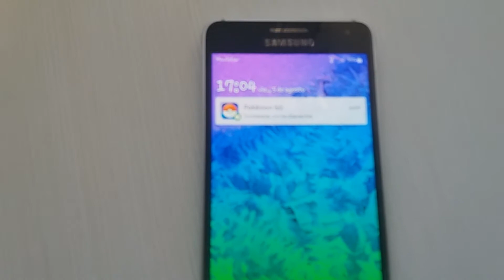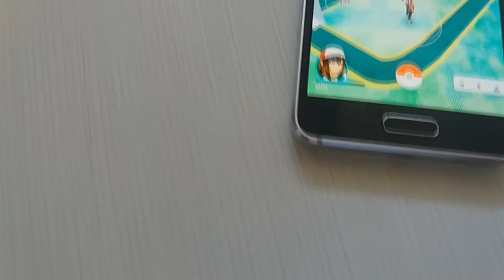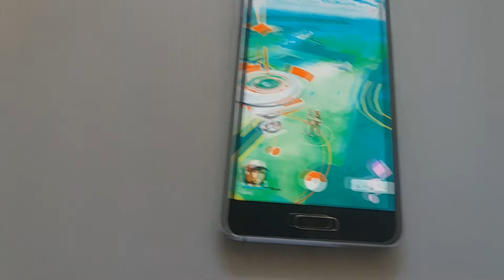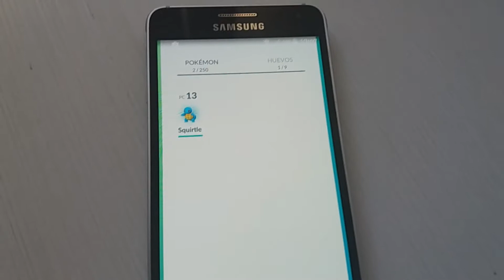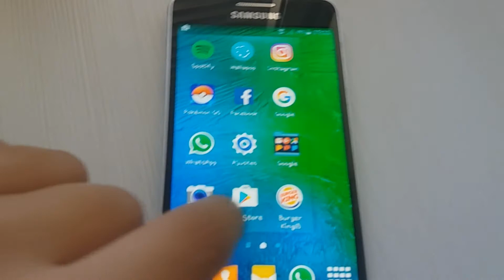UNBOXING SAMSUNG GALAXY ALPHA + POKEMON GO!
Hola chicos/as hoy os traigo un nuevo unboxing que espero que os guste mucho!!

Un saludo!

UN SUPER LIKE!!